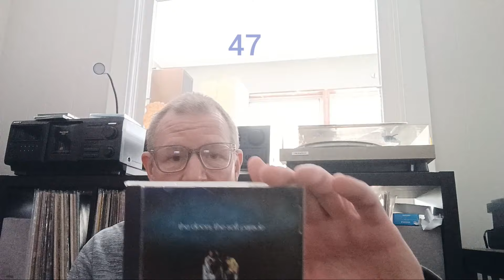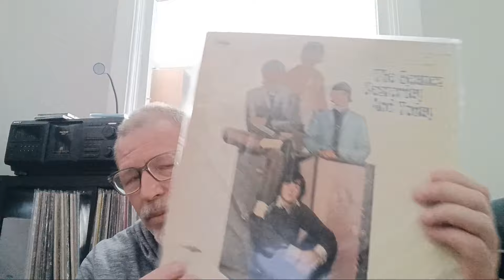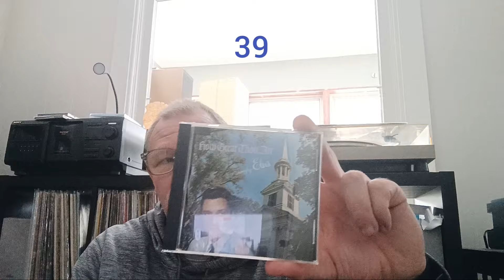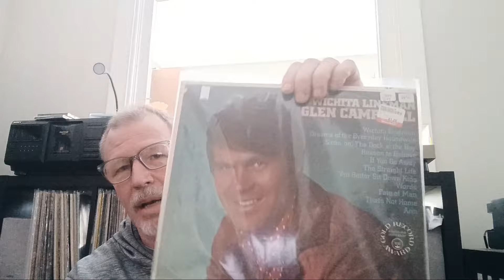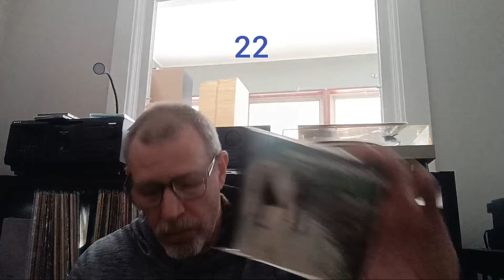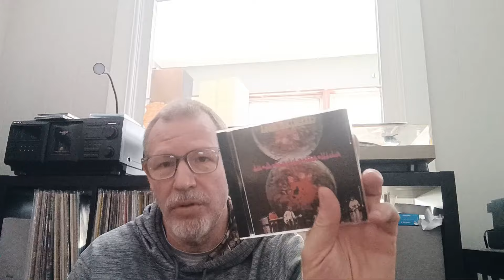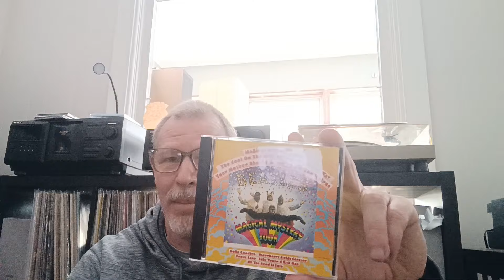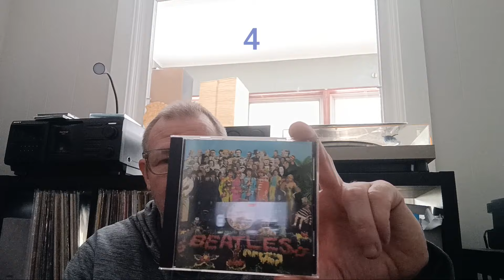100 Top Selling Albums of the 60's Part 2